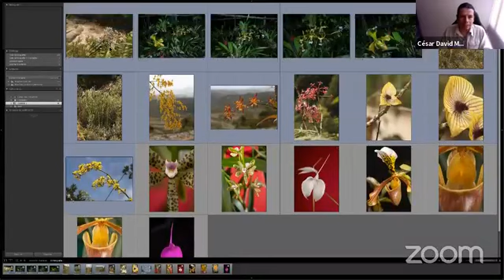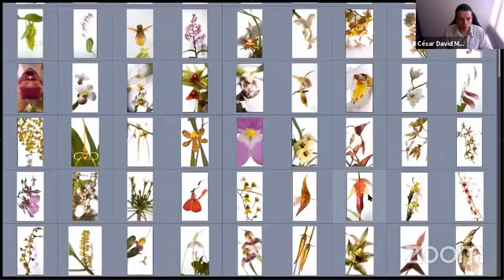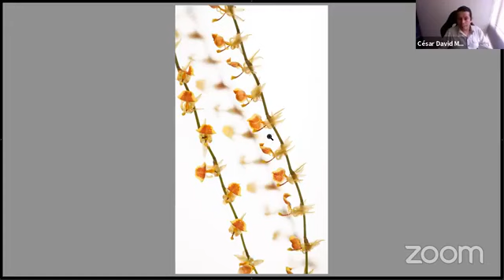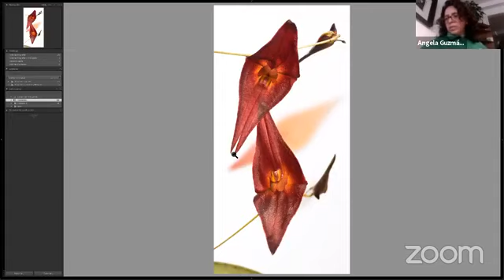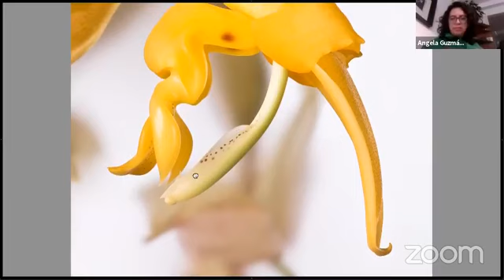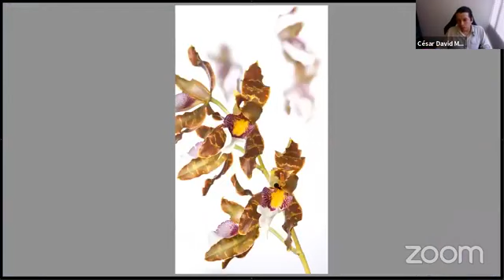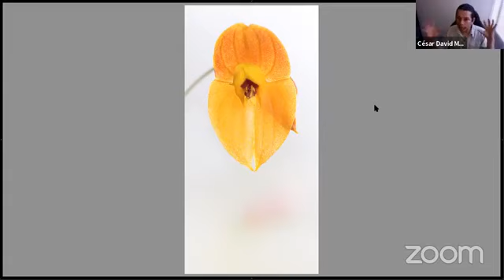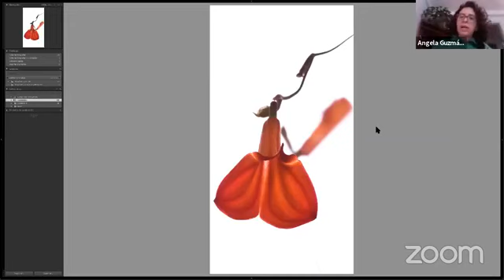Orquídeas, Especies de Colombia - Charla con el Jardín Botánico de Bogotá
Un recorrido fotográfico por las orquídeas nativas de Colombia, plasmadas en el libro "Orquídeas, Especies de Colombia, de Villegas Editores y producido bajo la dirección de Pedro Ortiz Valdivieso, un reconocido orquideólogo colombiano.

En Colombia hay cerca de 5.000 especies de estas complejas flores, de las cuales aún faltan cerca de 1.500 por clasificar.

En este libro presentamos 140 especies clasificadas en más de 40 géneros diferentes. Fue ganador del Primer Lugar en los Latino Book Awards de Nueva York, en la categoría Mejor uso de la fotografía para Latinoamérica.  (Best use of photos).